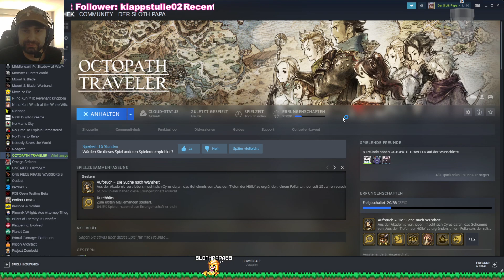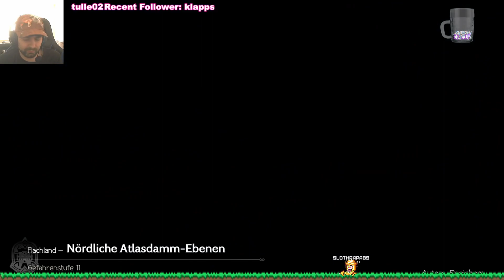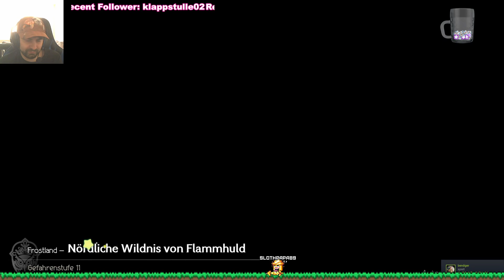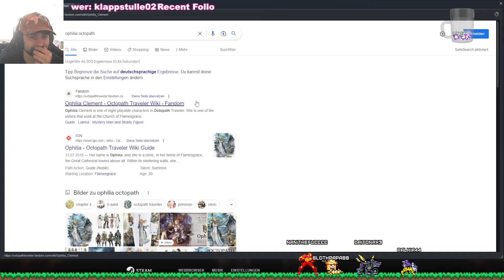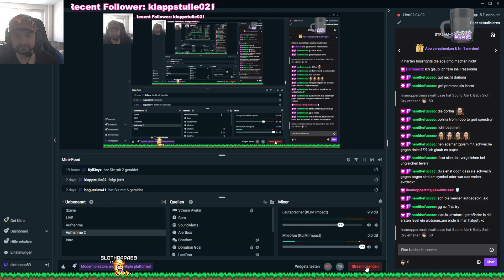Das letzte Gruppenmitglied - Octopath Traveler - Part 7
Ophilia, eine Klerikerin der heiligen Flamme, schließt sich der Gruppe an.